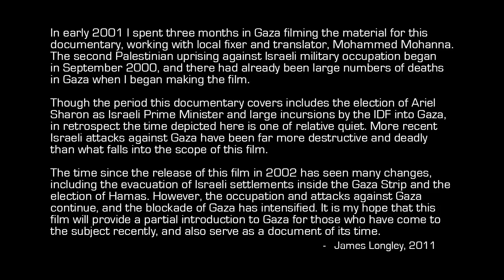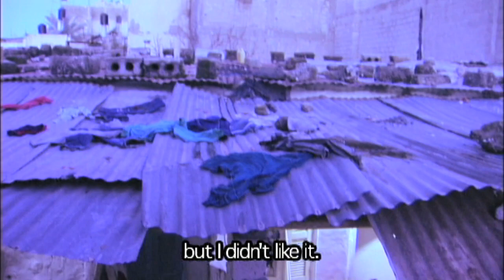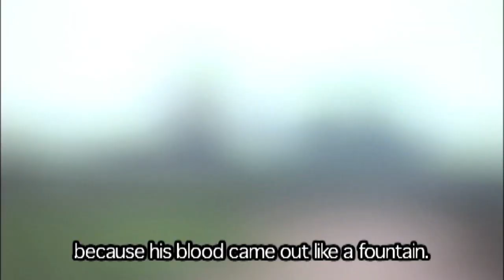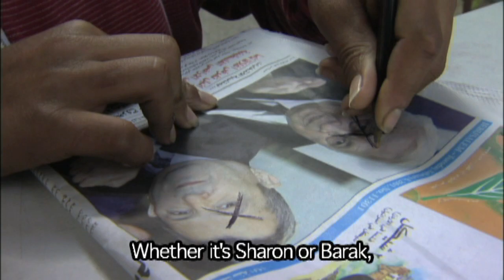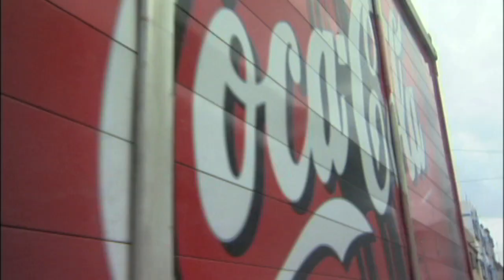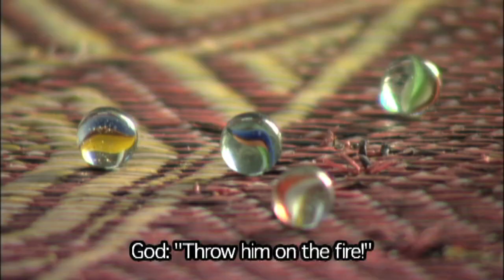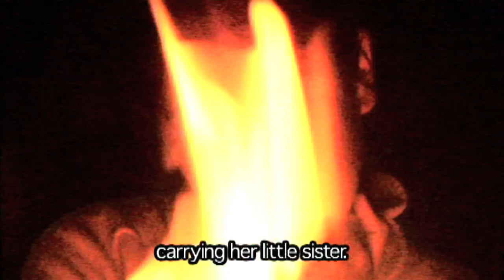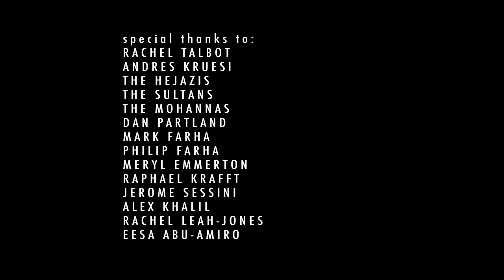GAZA STRIP (2002) - feature documentary film by James Longley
GAZA STRIP [2002]
feature documentary film - 75 minutes
presented with English subtitles

In early 2001 I spent three months in Gaza filming material for this documentary, GAZA STRIP, working with local fixer and translator, Mohammed Mohanna. The second Palestinian uprising against Israeli military occupation had begun in September, 2000, four months before I started filming.

Though the period this documentary covers includes the election of Ariel Sharon as Israeli Prime Minister and large incursions by the Israeli Defense Forces into Gaza, in retrospect the time depicted here is one of relative quiet. More recent Israeli attacks against Gaza have been far more destructive and deadly than what falls into the scope of this film.

The time since the release of this film in 2002 has seen many changes, including the evacuation of illegal Israeli settlements inside the Gaza Strip and the election of Hamas. However, the occupation and attacks against Gaza continue, and the blockade of Gaza has intensified. It is my hope that this film will provide a partial introduction to Gaza for those who have come to the subject recently, and also serve as a document of its time.

Receive a beautiful print to hang on your wall, put in your collection, or give as a gift - and thereby simultaneously support my award-winning, Oscar-nominated truly independent documentary film and photography work. Thank you!

"The absence of voice-over narration and talking-head interviews gives his portrait of daily life under duress a riveting immediacy ... in the best verite tradition, there are moments in ''Gaza Strip'' that disclose a wrenching human reality deeper and more basic than any politics."
-- A. O. Scott, The New York Times

"This is simple, but strong, journalism, the kind that tells a distressing story. It is educational reportage, the kind you wish there would be more of on television."
-- Claude Salhani, United Press International

"A documentary to make the stones weep."
-- J. Hoberman, The Village Voice

"A chilling docu showing everyday life in the Gaza Strip ... a must-see for TVs interested in informing the public."
-- Deborah Young, Variety

"As a perspective that is largely excluded from American attention, it deserves the widest possible audience."
-- Jane Adas, The Washington Report on Middle East Affairs

"Longley constructs, through the eloquent editing of sound and vision, a riveting particularity so vivid that it transcends its physical borders to illuminate "everyday" life in divided cities, territories, and countries across the globe. "
-- Lesley Smith, Pop Matters

"... offering sequences that could rival Bunuel or Fellini ... one of the most important documentaries of recent times."
-- Phil Hall, Film Threat

"Taking a step away from the back and forth over who has a right to be where that is at the heart of the ongoing Palestinian-Israeli conflict, this important documentary from American filmmaker James Longley looks closely at the toll it has taken on people who are among those most affected by the violence: Palestinian children."
-- Ken Fox, TV Guide : MovieGuide

"In Gaza Strip the camera never blinks ... at once grim, eloquent and searing, a film with a riveting particularity all its own."
-- Fawaz Turki, Arab News

"This documentary is vastly revealing ... and it's bigger than a summer blockbuster, more important than all our movie stars or the academy awards ..."
-- StaticMultimedia.com

"Longley has presented convincing evidence that the Israeli occupation has created criminal and dehumanizing conditions for the people of the Gaza Strip. One would hope that this documentary would be broadcast on American television to reach the largest possible audience."
-- Pamela Nice, AlJadid -- vol. 8, No. 39, Spring 2002

"Beautiful, heartbreaking, raw and revealing ..."
-- Stephanie Saldana, The Daily Star